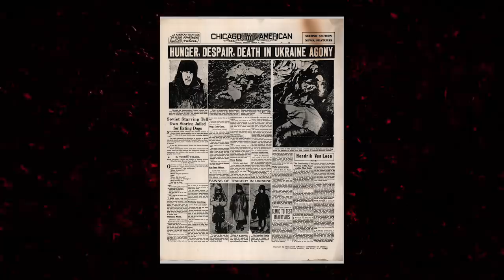The Rostov Ripper: Butcher, Sadist, Savage